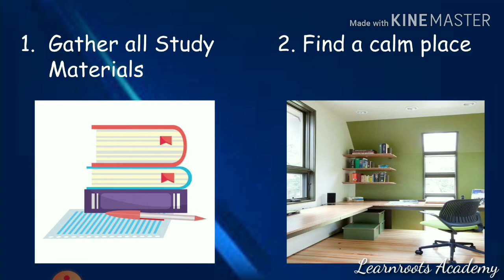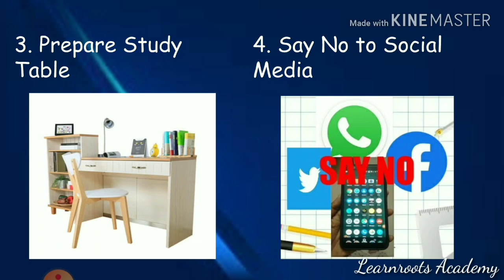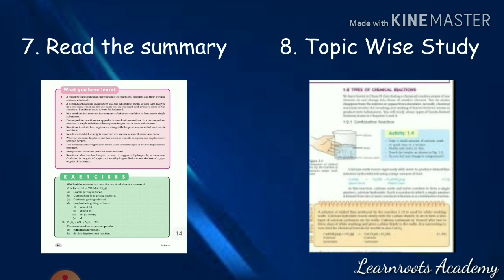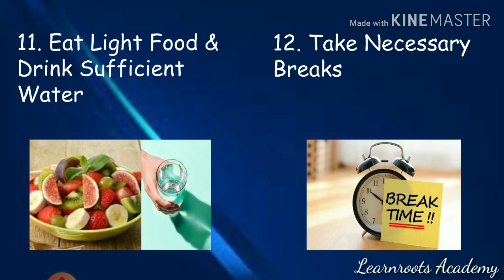Tips to Study Fast/ How to Complete One Subject in One Day?/Part 5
This Video is about some study tips that will help you to complete your syllabus in short time.
Practice well for your exams.